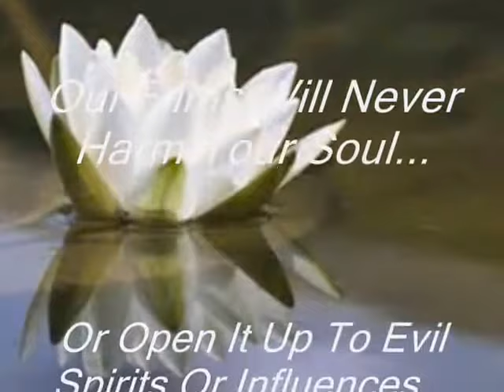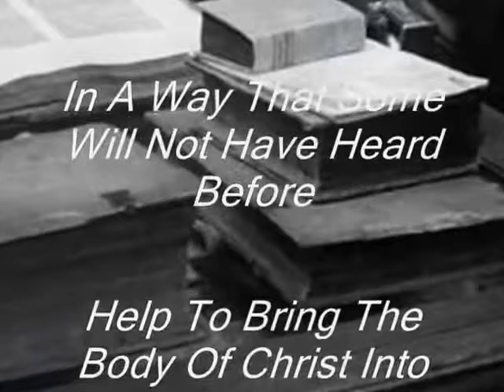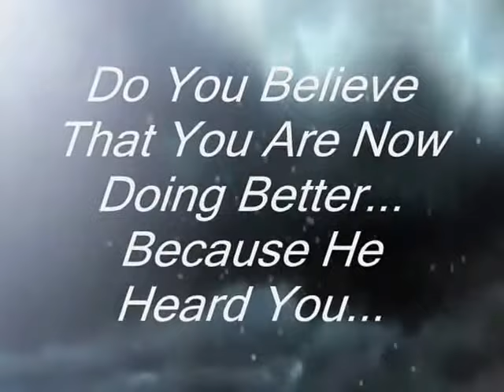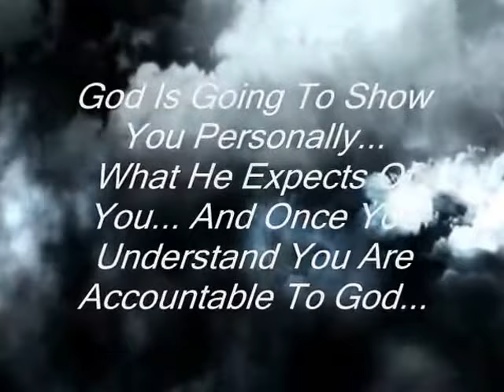"In A Good Place" - The Book Of Sermons - Bible Lessons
You know a lot of people who Want To Say That They Are Christians, But Few Are Actually Born Again! Instead, People Are Mixing And Blending Religions And Then Saying That They Are In A "Good Place ".  We invite you to become one of our regular listeners for the weekly "Audio" Version of - SUNDAY SCHOOL INSIGHTS - Narration is by Minister Billie J Burton. You can now Follow us and "read" new lessons each week - background music for our weekly podcasts - "Worlds Away" and "You On My Mind" are Composed and Performed by Jay Man - Poster design for "Ministry Outpost" is by Harrison "The Lens" Hurd at: Deviant Art - Instagram - Foap